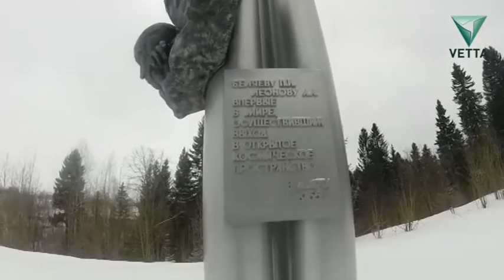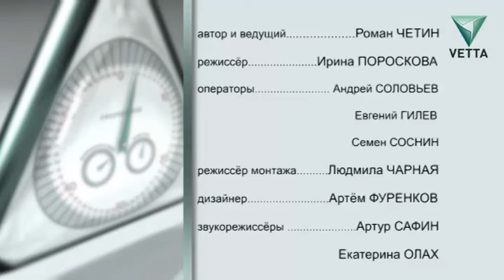Дополнительное время от 14 марта